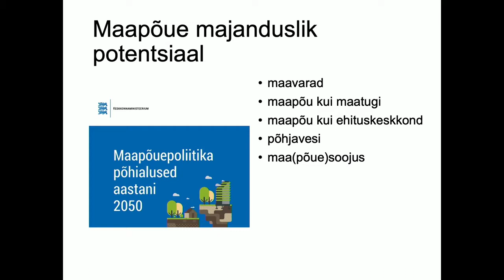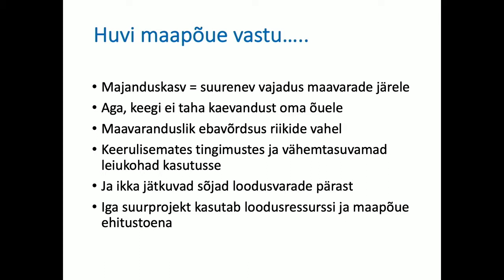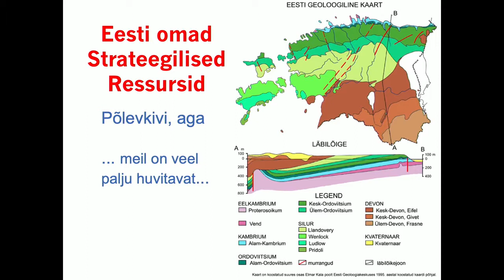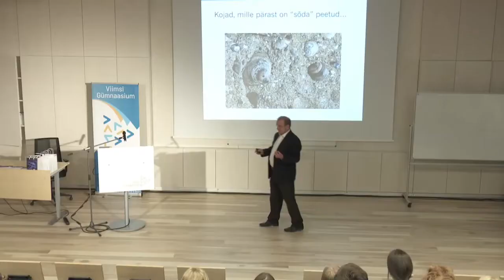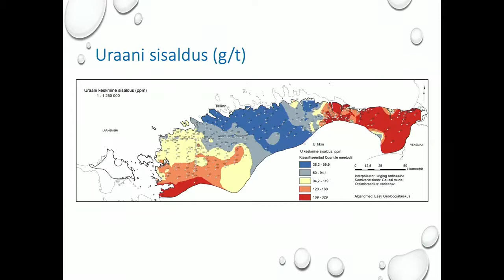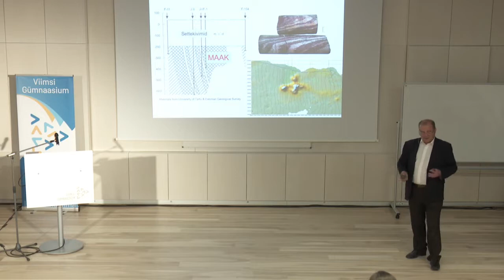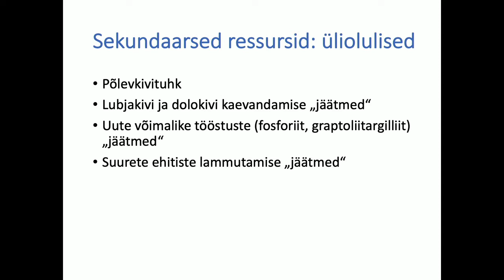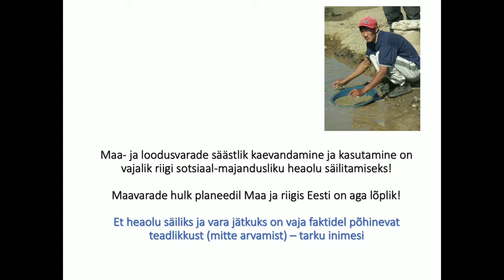Eesti maapõuest ja maavaradest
Eesti Geoloogiateenistuse direktori Alvar Soesoo loeng maapõuenädala avaüritusel Viimsi Gümnaasiumis.